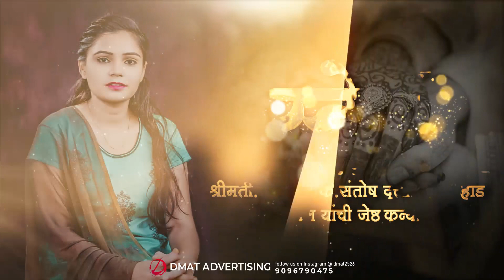Sneha & Narayan | Professional Wedding Invitation | Sar Sukhachi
@ DMAT Advertising & Marketing
For more information & enquiry -